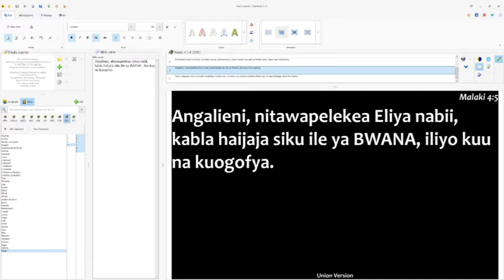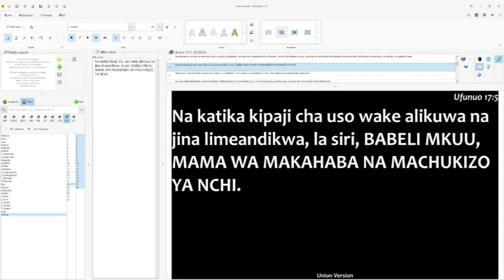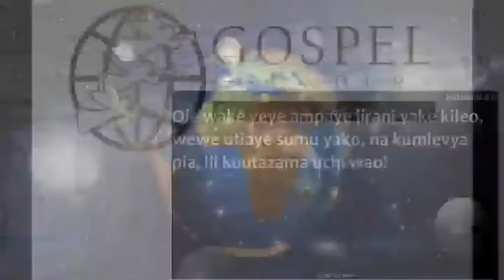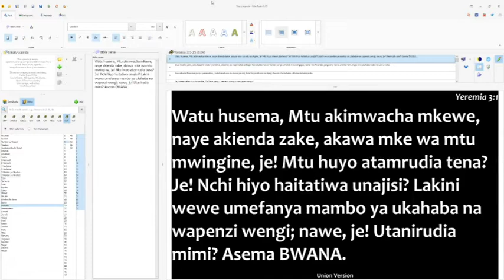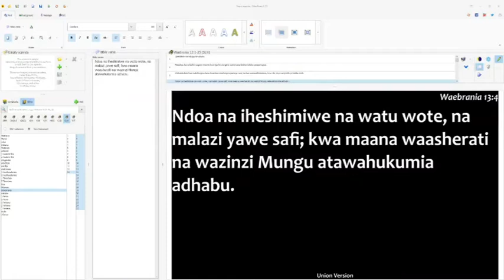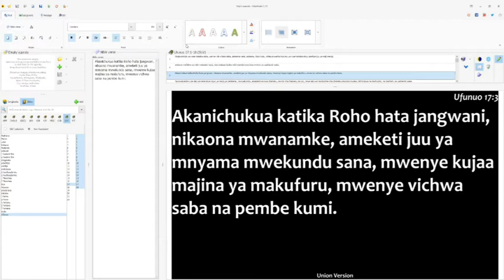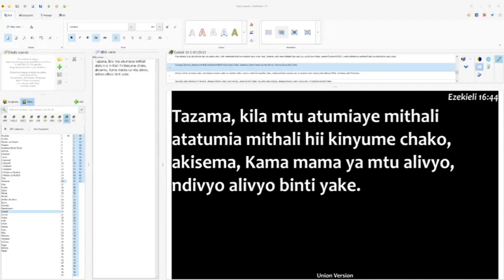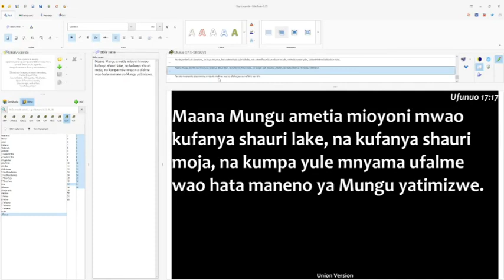19. Ufunuo Kumi na Saba - a, Mwanamke Kahaba - Zaddoch Ponde